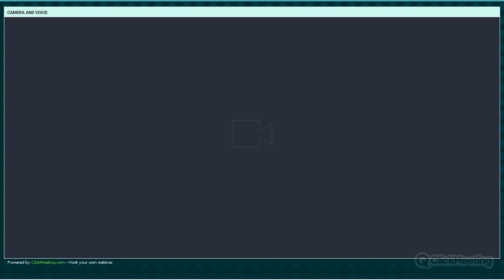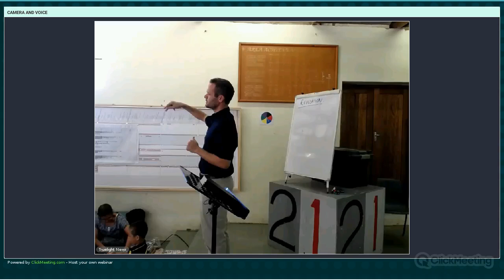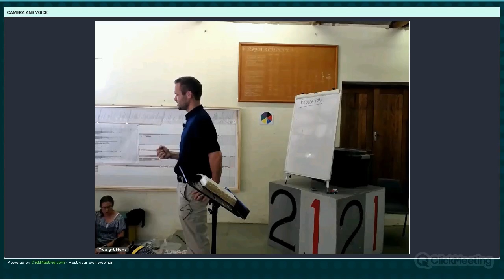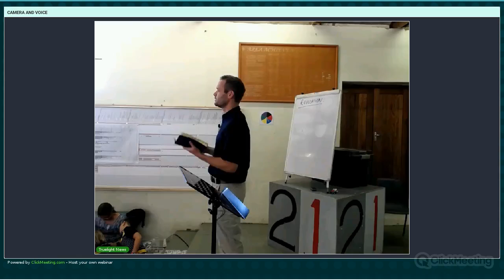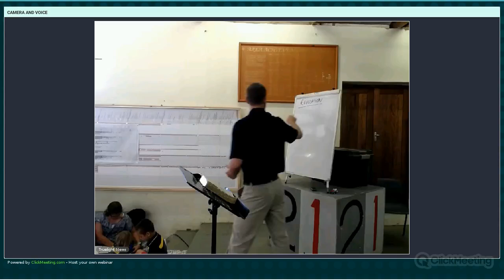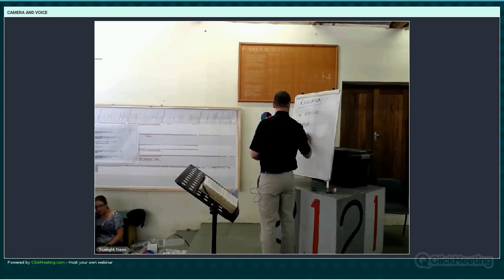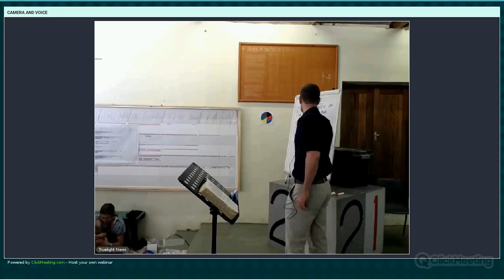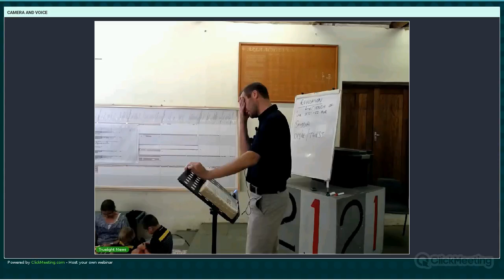Truelight Durbanville Gospel meeting 19 November 2017